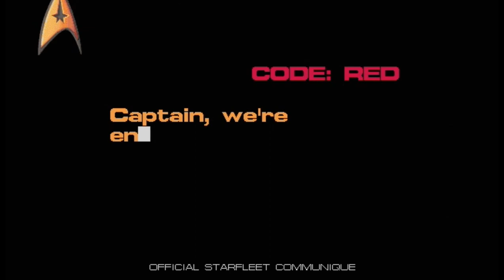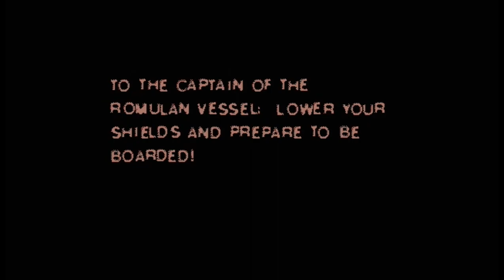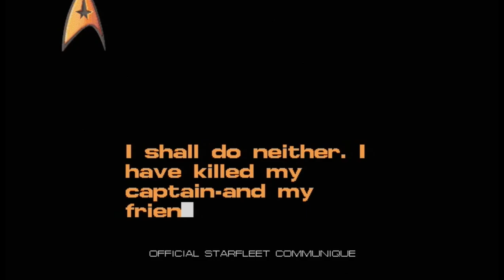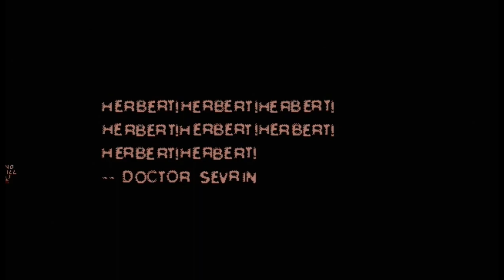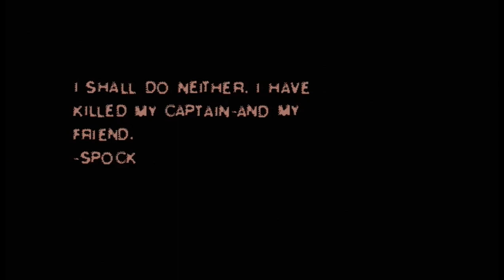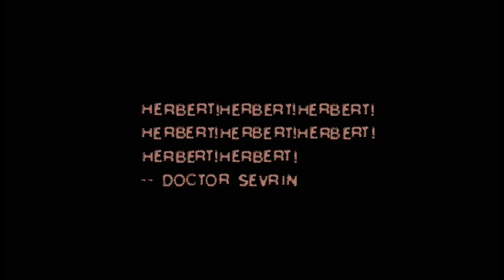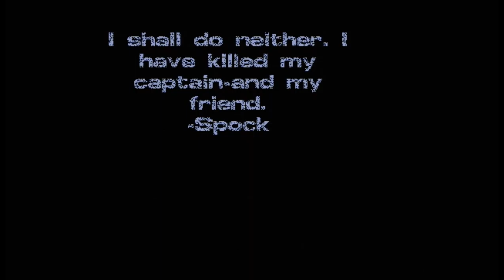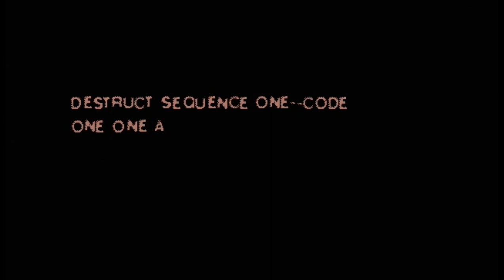After Dark – Star Trek The Screen Saver (1992) – [02/16] 'Communications'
Berkeley Systems came out with this licensed screen saver soon after their popular one involving their signature Flying Toasters app.

This screen saver features many aspects from the Star Trek Original Series.